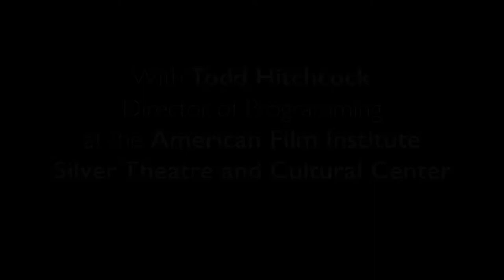Behind the velvet curtains with AFI’s Todd Hitchcock - Labor Goes To The Movies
Chris talks with Todd Hitchcock, Director of Programming at the American Film Institute Silver Theatre and Cultural Center. In Part 1 of our chat with Todd, he talks about how AFI has kept the movies coming during the pandemic, and we get a peek behind the glitz and glamour of attending star-studded film festivals at Cannes, Berlin and Toronto, as Todd reveals some of the workaday details of being a film programmer at one of the nation’s premier movie art houses.

Today’s show also includes the trailer for Work Songs, which opens the 2021 DC Labor FilmFest this week.

The new film Haymarket: The Bomb, the Anarchists, the Labor Struggle is being screened free online now by the Global Labor Film Festival Network, and includes two online discussions with director Adrian Prawica on May Day, Saturday, May 1, one at 8p Eastern time with labor historians Joe McCartin (Georgetown University) and Steve Brier (CUNY School of Labor), the other at 8p Pacific time with Labor Studies Professor Dana Frank (UC Santa Cruz).

Produced by Chris Garlock. Video edited by Evan Papp.